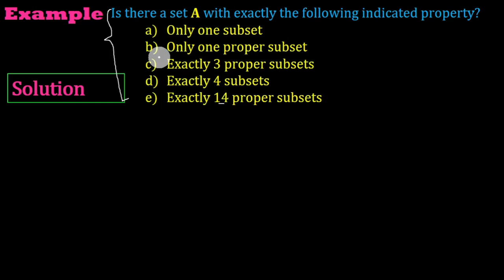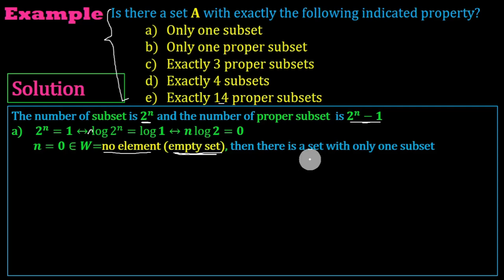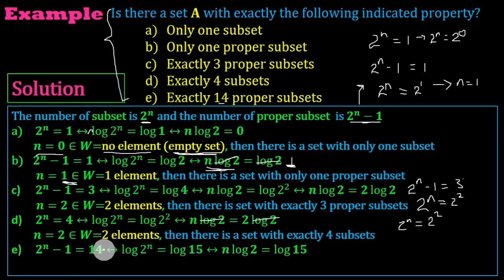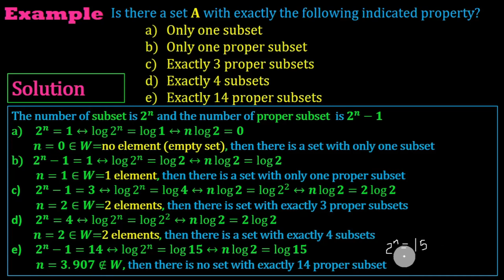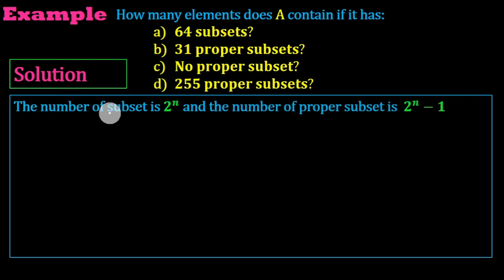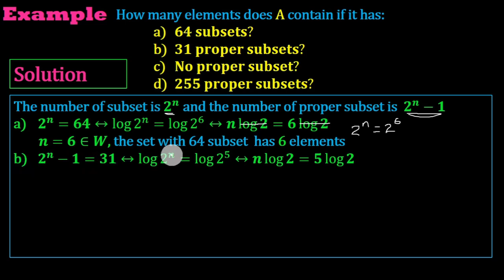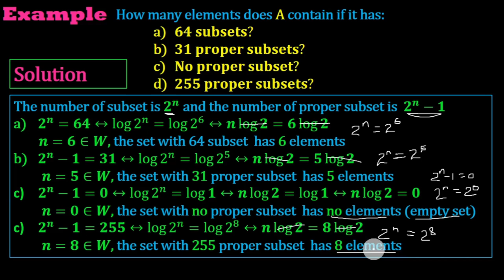Set Theory | Lecture 09 | Example with detailed explanation | በአማርኛ